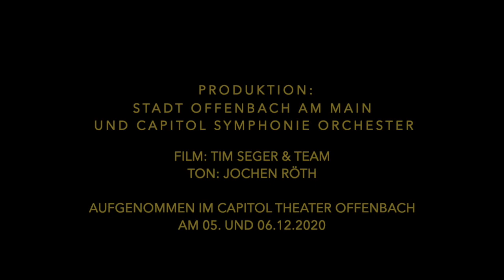Rolf Rudin - Rosa Mystica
eine Weihnachtsmeditation über „Es ist ein Ros entsprungen“
für Sinfonie Orchester, op. 98 (2020)

Capitol Symphonie Orchester
Leitung: Roland Böer

Produktion: Stadt Offenbach am Main und Capitol Symphonie Orchester
Film: Tim Seger & Team
Ton: Jochen Röth

aufgenommen im Capitol Theater Offenbach am 05. und 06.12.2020